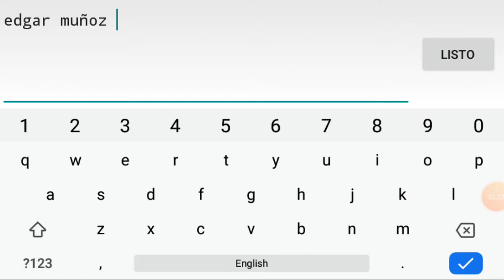Nubs jugando geometric dash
Craks